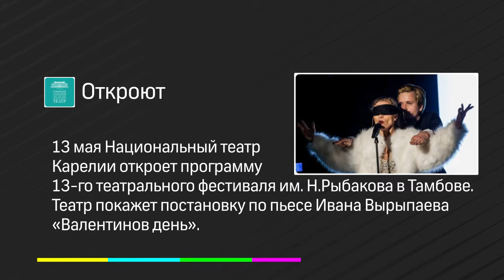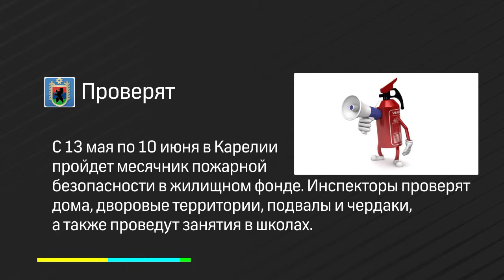Коротко 13.05.2019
Жителей Карелии приглашают в лес посадить деревья, Надвоицы готовятся выпускать батареи отопления, кое-кто читает стихи и прозу в Артеке, другие открывают фестиваль в Тамбове. Об этом и не только - коротко.